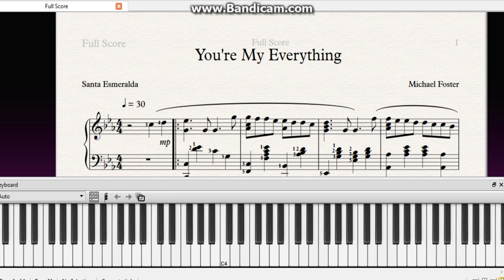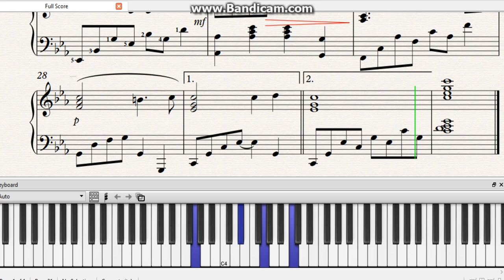YOU're MY EVERYTHING M.Forster with liric How to play piano.Pop song.Easy Piano tutorial.Free sheets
YOU're MY EVERYTHING  M.Forster with lirics. How to play piano.Pop song.Easy Piano tutorial.Free sheets.
"Ты все для меня"|Ноты Как играть|Слова|

"You're my everything" Michael Forster. Lyrics-Santa Esmeralda.
You're my everything
The sun that shines above you
Makes the bluebirds sing
The stars that twinkle way up in the sky
Tell me I'm in love.
  When I kiss your lips
  I feel the rolling thunder to my finger tips
  And all the while my head is in a spin
  Deep within, I'm in love.
And nothing really matters but the love you bring
To see you in the morning with those big brown eyes
Forever and a day I'm need you close to me
You never have to worry, never fear, for I am near.
  For my everything
  I live up on the land and see the sky above
  I swim within her ocean sweet and warm
  There's no storm, my love.
You're my everything no nothing really matters
But the love you bring
Forever and a day I'm need you close to near
  When I hold you tight
  There's nothing that can harm you in the lonely night
  I'll come to you and keep you save and warm
  Yet so strong, my love.
When I kiss you lips
I feel the rolling thunder to my fingertips

Учебный лист от А.Васильевой. Легкие версии для начинающих пианистов. Вы можете легко научиться читать и играть по нотам. А так же сверху нот подписаны цифры, чтобы разучивать эту мелодию правильными пальцами. Если вам нужны ноты